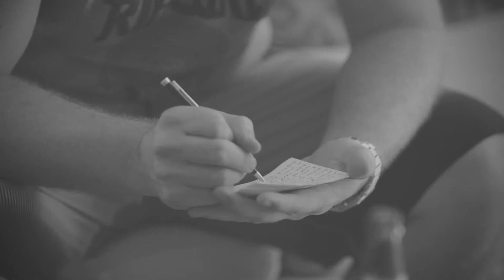Kirra & Brendan Trailer